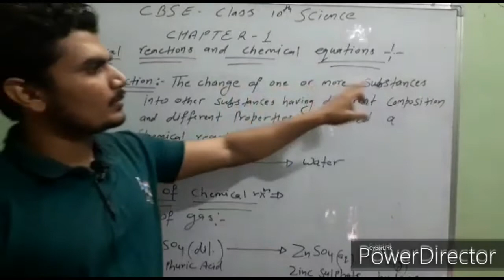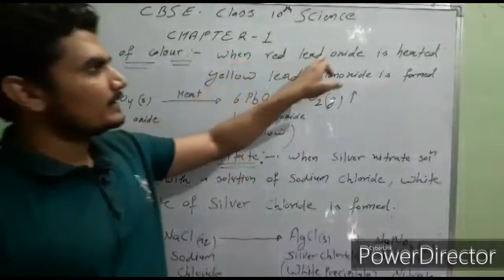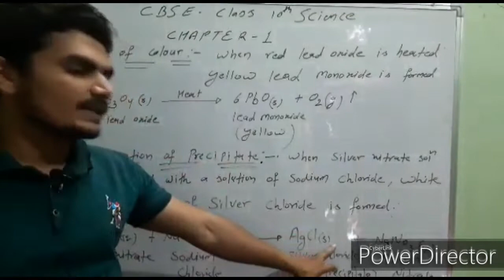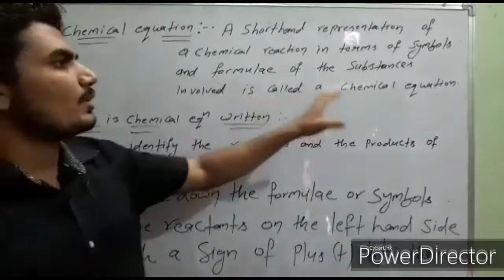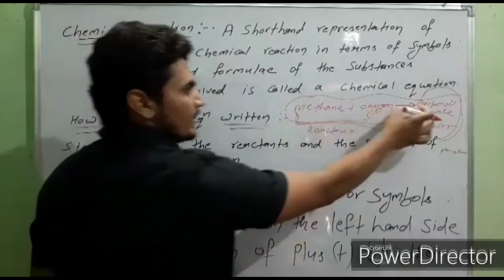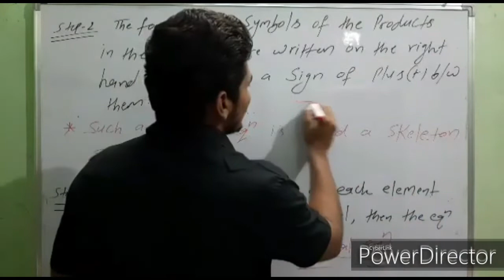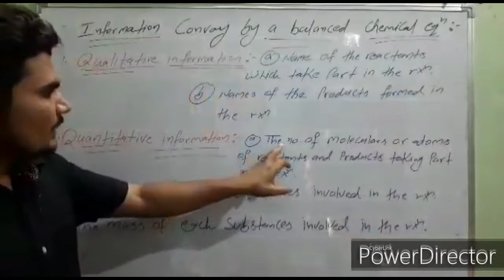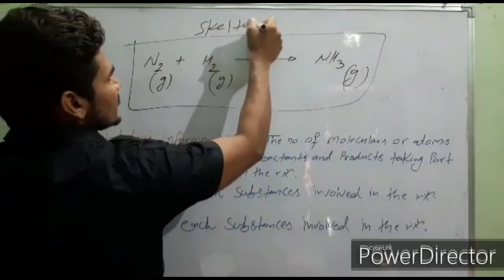class10|| chapter-1||chemical reaction and chemical equation || intro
hlo students in this video we are going to study chapter-1 of class 10th that is chemical reaction and chemical equation.